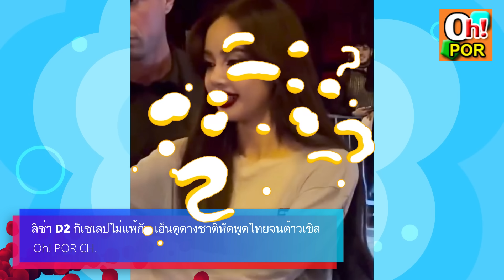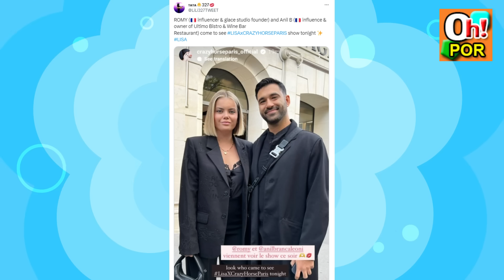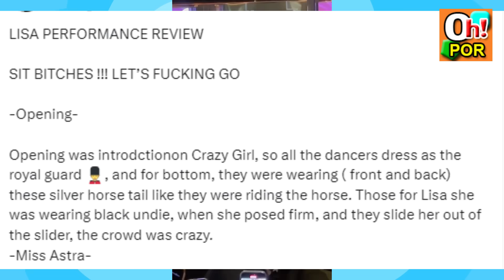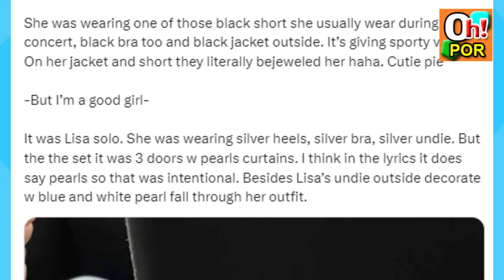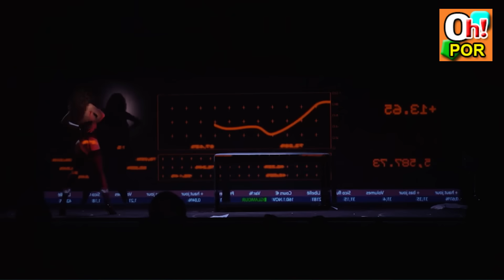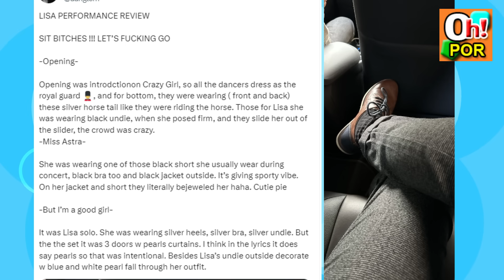ลิซ่า D2 เซเลปแน่นไม่แผ่ว เอ็นดูต่างชาติหัดพูดไทยจนต้าวเขิล